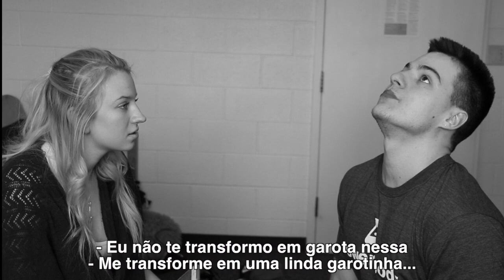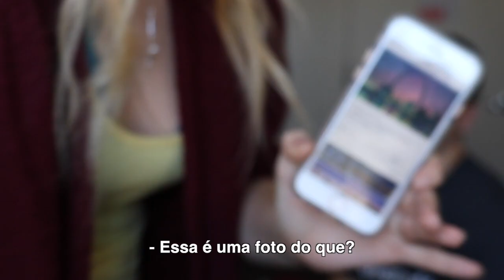Brazil vs. USA Trivia Challenge - She Gave Me a Makeover! (legendado)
Hi guys, in this video we try to answer questions about each other's countries! It is really funny!